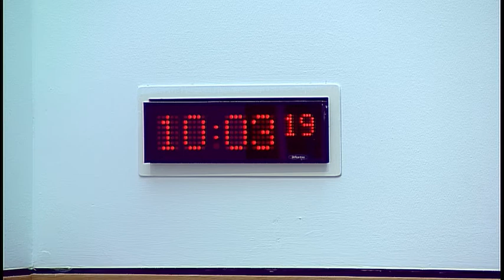Culture, Tourism, Europe and External Relations Committee - Scottish Parliament: 1 June 2017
1. Decision on taking business in private: The Committee will decide whether to take item 3 in private.

2. Film making in Scotland: The Committee will take evidence from-
Rosie Ellison, Film Manager, Film Edinburgh;
Jennifer Reynolds, Film Commissioner, Glasgow Film Office;
Colin Simpson, Principal Tourism & Film Officer, Highlands and Islands Film Commission;
Julie Craik, Project manager, Tay Screen;
Marie Archer, Arts Development Officer, Aberdeen City and Shire Film Office;
Dr Alistair Scott, Associate Professor, Film & Television, Director, Screen Academy Scotland, Edinburgh Napier University;
John Archer, Producer, Hopscotch Film;
Lloret Dunn, Location Manager.

3. Film making in Scotland: The Committee will consider the evidence heard earlier in the meeting.